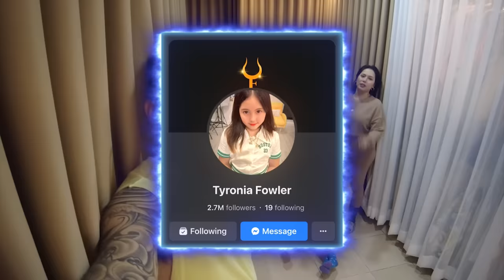VLOG 291 ROOM RAID SA TORO DE PALACIO